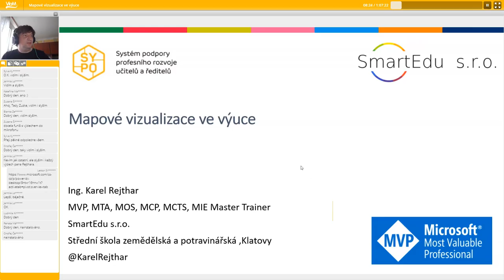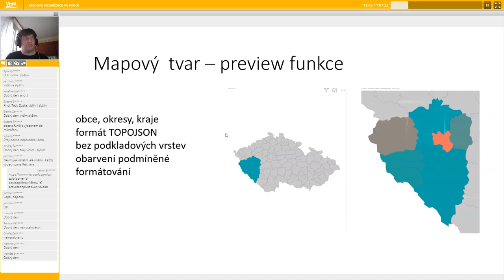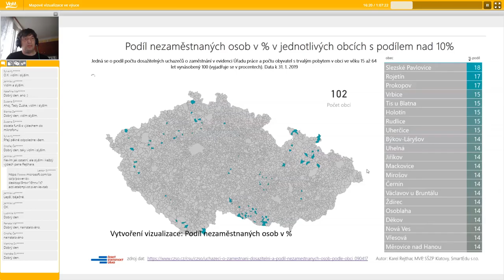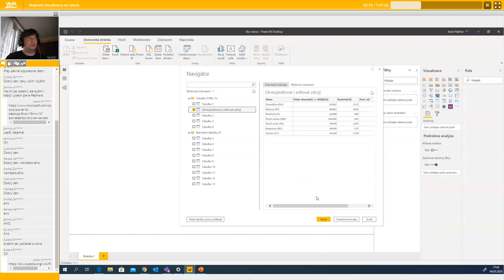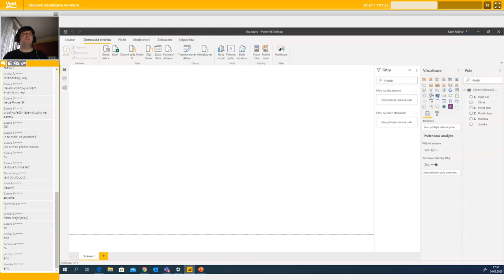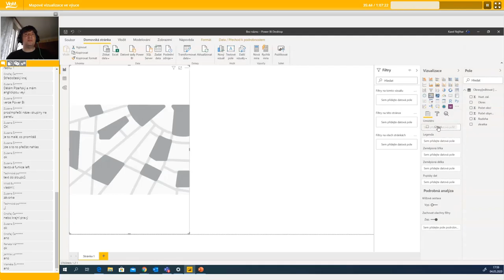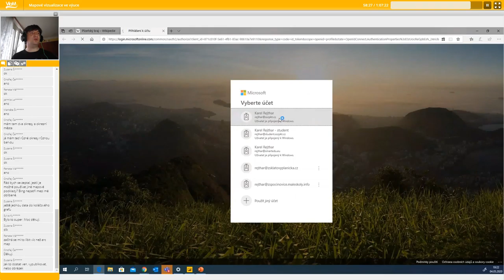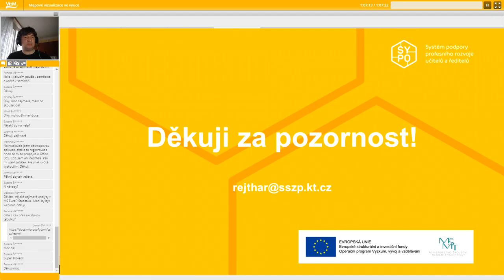ICT - Mapové vizualizace ve výuce (SŠ) - Karel Rejthar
Lektor: Ing. Karel Rejthar

Webinář nepřímo navazuje na předchozí webinář Využití otevřených dat ve výuce. Zde si ukážeme, jak jednoduše vytvořit mapu, mapovou vizualizaci z otevřených dat. Zaměříme se na úroveň států, kraje, okresu a klesneme až na úroveň obcí. Ukážeme si několik typů map, od kartogramu, přes heat mapu až po vlastní mapy. Zpracovávat budeme data z wikipedie, ČSÚ a jiných zdrojů.